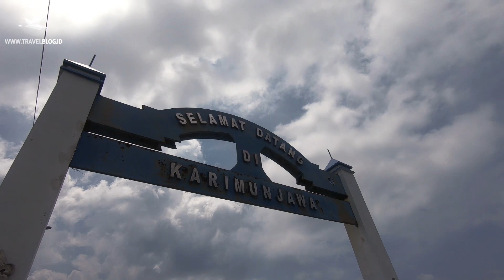Trip Karimun Jawa Cuma 400rb an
Siapa bilang ke Karimun Jawa harus ngeluarin uang banyak? Hanya dengan uang 400 ribuan aja kita bisa menikmati keindahan Karimun Jawa! Low budget ke Karimun Jawa bisa banget untuk kita lakuin. Karena cara murah ini bakal asik banget dan ramah banget untuk dompet kita

Caranya kita harus naik kapal Siginjai, camping di Pantai Anora, snorkeling dengan cara hemat, dan makan dengan cara hemat! Yuk ikuti penelusuran kami ke Karimun Jawa!

Yuk ciptakan pengalaman perjalanan baru bersama HolaHalo!⁠
HolaHalo MakeExperience.

Terima Kasih.
Salam Jalan-jalan.